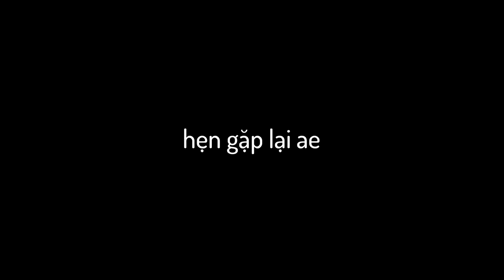GTA V nhưng Tôi Tải Về Map ĐƯỜNG ĐUA KHÓ NHẤT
đây là những map khó nhất mà tôi từng chơi!